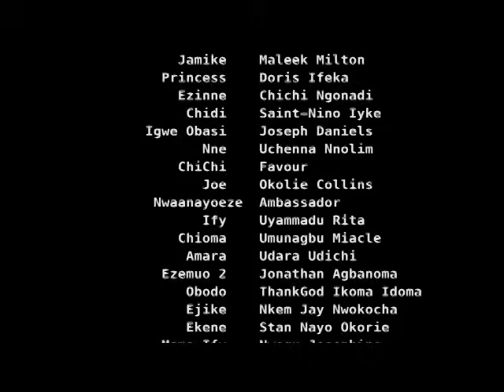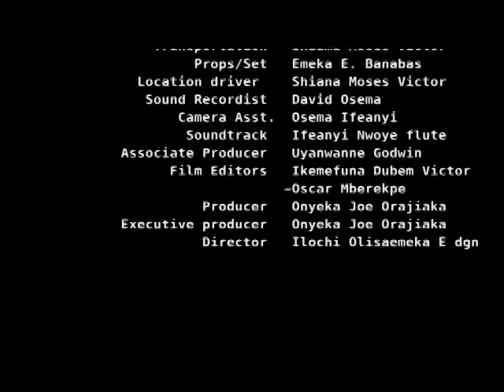THE PRINCESS NEVR KNEW D MAN THAT HELPD HER IS A CROWN PRINCE DISGUISE IN SEARCH 4 TRU LUV 1-NG2024